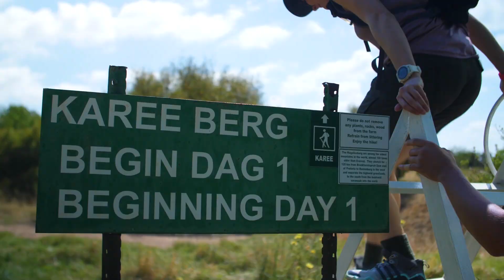Rustig Hiking Trail - Gauteng, South Africa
Highlights from a great weekend hike on the Rustig trail close to Magaliesburg in South Africa. The rocky climb was worth the views from above, would highly recommend this trail to anyone interested in a little adventure!

Song: Always - by Utah, licensed for:
Donny Westhouse Youtube